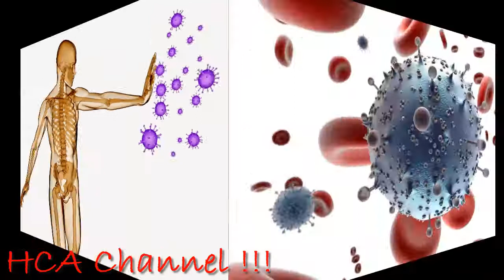Beneficios de beber jugo de limón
Estimula y mejora de forma significativa el proceso de desintoxicación del cuerpo.
Promueve el buen funcionamiento del hígado.
Propiedades antivirales y antimicrobianas (gracias a su contenido en vitamina C).
Protege contra problemas prenatales.
Protege contra las enfermedades  cardiovasculares.
Combate la candidiasis.
Mejora la visión.
Promueve una piel hidratada y reduce las arrugas.
Ayuda a la asimilación de los alimentos.
Previene la condición del hígado graso.
Promueve la pérdida de peso.
Reduce los niveles de grasa corporal.
Reduce los antojos.
Alivia los dolores de barriga y la indigestión media.
Alcaliniza el agua (reduce el nivel de acidez)
Bloquea el daño causado por los radicales.
La cáscara del limón ayuda a reducir el colesterol.
Ayuda con el metabolismo de grasas.
Ayuda a estabilizar la resistencia a la insulina.
Combate la obesidad.
Combate la aterosclerosis.
Los cítricos, como el limón, te ayudan a sentirte lleno por más tiempo.
Aumenta los niveles de energía.
Reduce la inflamación.
Refresca el aliento.
Mejora la función cerebral.
Ayuda a eliminar la necesidad a la cafeína.
Reduce la flema.